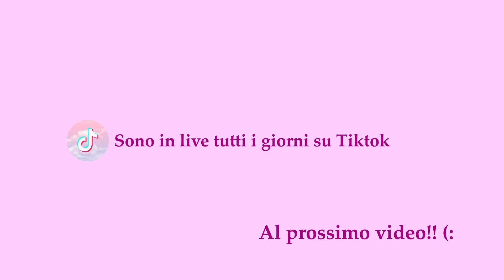BARBIERE ROLEPLAY ASMR | ITA 💈 ✂️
Ciao a tutti amici, eccomi tornata con un nuovo video Roleplay e questa volta sarò la vostra barbiera. Come spiego a fine video, non sono pienamente soddisfatta ma spero che possiate rilassarvi con i vari suoni della schiuma e delle forbici. Se volete lasciatemi un commento in cui mi dite cosa avete apprezzato di più e cosa di meno.
Un abbraccio!

Mi trovate in live tutti i giorni.

Potete scrivermi, vi leggo sempre con amore.